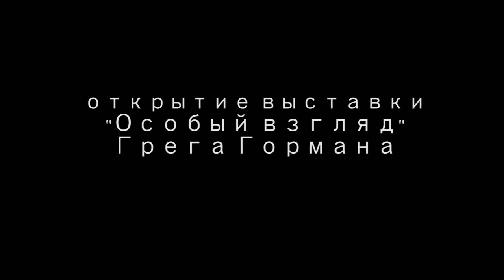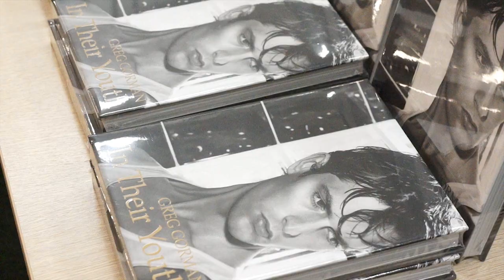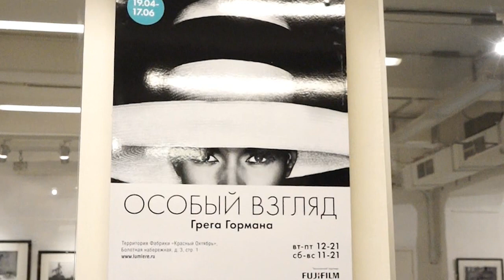«Особый взгляд» Грега Гормана. Открытие выставки | Greg Gorman "Certain regard". Opening reception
Центр фотографии имени братьев Люмьер представляет ретроспективную выставку Грега Гормана «Особый взгляд» (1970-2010), охватывающую четыре десятилетия творческого пути автора. Выставка включает в себя портреты знаменитостей и работы в стиле ню, более 190 фотографий представлены в экспозиции.